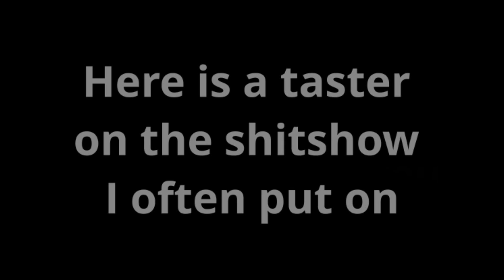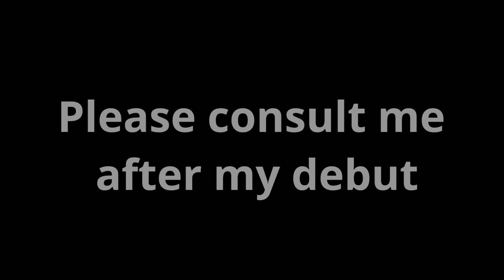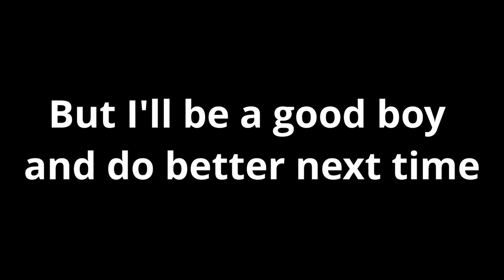I'm sorry for being a bad healer...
I know healers shouldn't behave this way but I can't help it. I'm having so much fun! I am a disgrace to my senseis and my fellow healers...